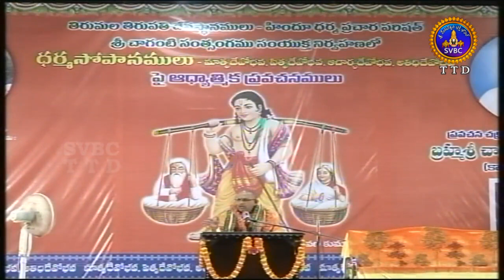ధర్మో రక్షతి రక్షతః | Dharmo Rakshaiti Rakshataha | Ep 01 | 03-06-19 | SVBC TTD